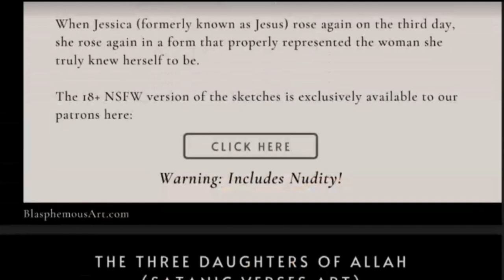This Country Is NOT Islamic Despite Its Muslim Majority